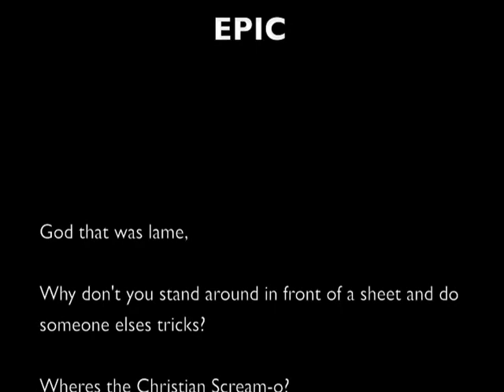Jive Turkey vs. Robocop Vol. 2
the continuing saga of useless footage and editing experiments gone horribly right.  many forms of champions.